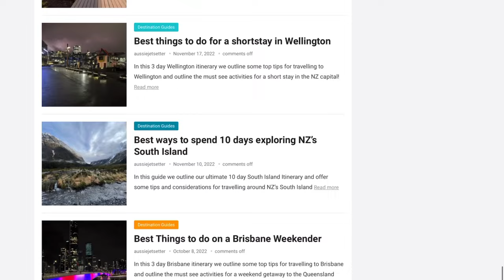Perth West Coast driving tour 4K [Fremantle to Scarborough]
Join as we take a leisurely Sunday morning cruise up Perth’s Western Sunset coast between Fremantle and Scarborough driving past Port Beach, through lively Cottesloe and City Beach and later fishing at the iconic Scarbourgh Beach!